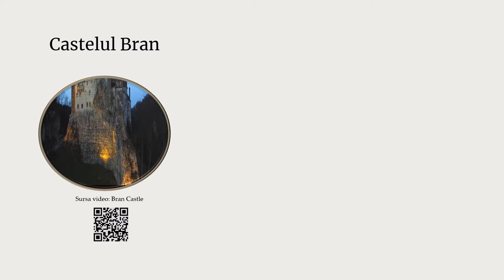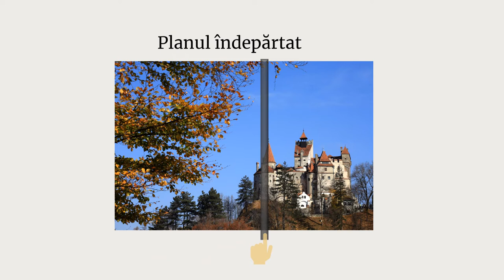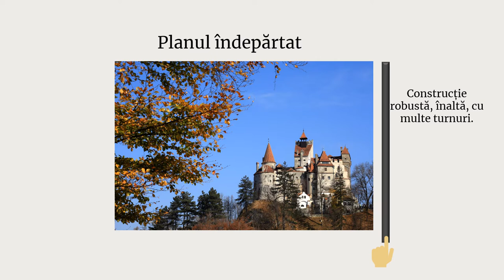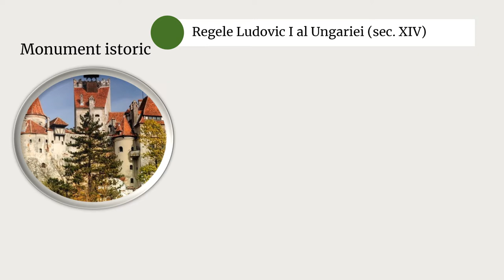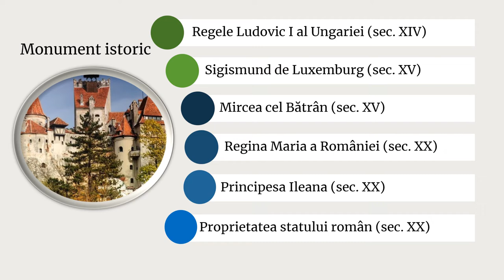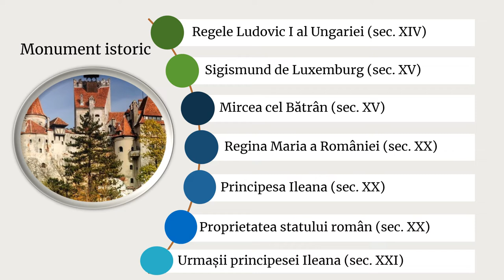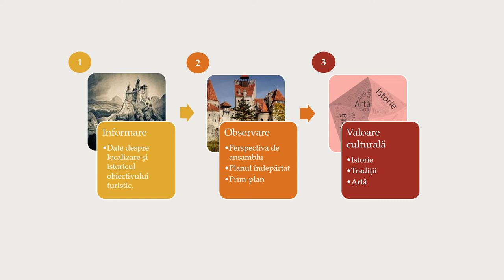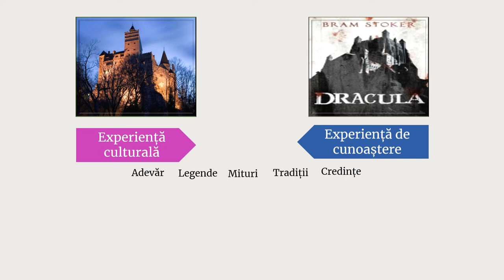Experiența culturală și de cunoaștere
Demersul didactic se bazează pe principiul lui Pascal al vaselor comunicate pentru a ilustra modul în care informațiile atestate prin documente istorice se amestecă cu legende, mituri, opinii, credințe privind valoarea unui obiectiv turistic. Este prezentată istoria Castelului Bran și o descriere a acestuia cu scopul de a exemplifica modul în care vizitarea unui obiectiv turistic se transformă într-o experiență culturală și de cunoaștere, prin disocierea între realitatea istorică, cea ficțională (cartea „Dracula”, de Bram Stocker) și opiniile bazate pe mituri, legende, credințe. Resursa educațională poate fi integrată atât într-o lecție care vizează descrierea orală, cât și într-o lecție de consolidare a competenței de redactare a secvenței/ textului descriptiv, cu extindere înspre competența 5.1. Asocierea unor experiențe proprii de viață și de lectură cu acelea provenind din alte culturi, în realizarea de proiecte tematice pentru promovarea unor elemente de cultură locală, regională, națională.